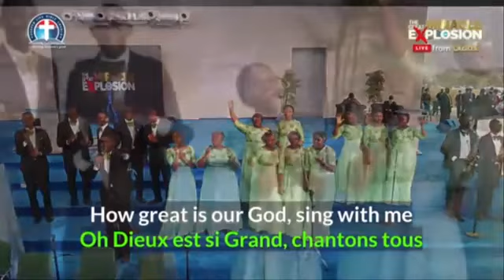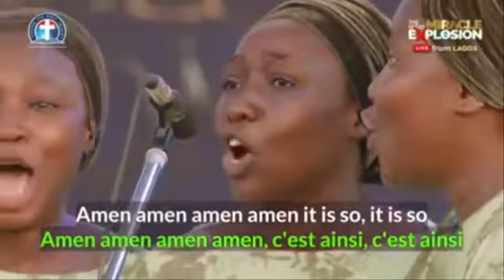😳😳YPF Choir is Taking Praise & Worship To Another Level in the Deeper Life Global Crusade |Day 5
For those who have been Deeperlife members for a long time, they would understand what this video means and why it is beautiful to see! Is that not a guitar I see there? Are we not dancing and rejoicing and praising the name of God?

This right here is beautiful to see, I personally love this move of God and everything happening in the Christendom. God is moving, It's a great time to be alive.

Psalm 149 vs 3 - 5 Let them praise his name in the dance: let them sing praises unto him with the timbrel and harp.

 For the Lord taketh pleasure in his people: he will beautify the meek with salvation.

 Let the saints be joyful in glory: let them sing aloud upon their beds.